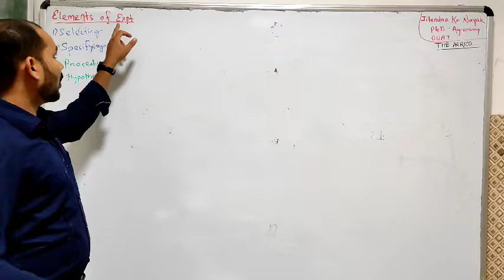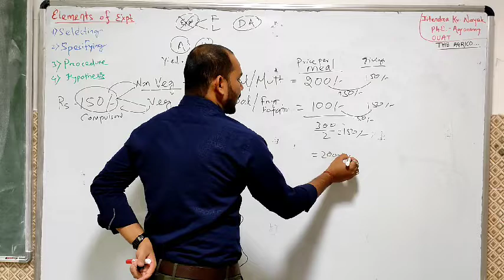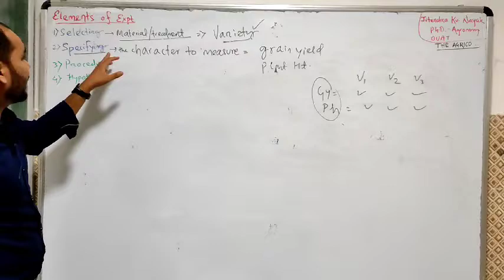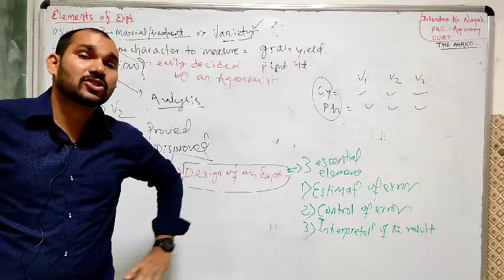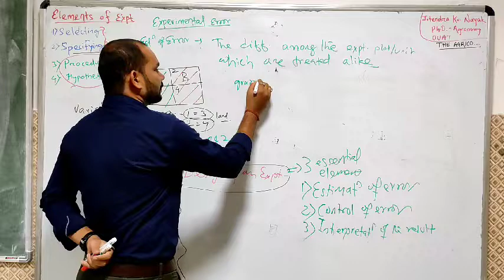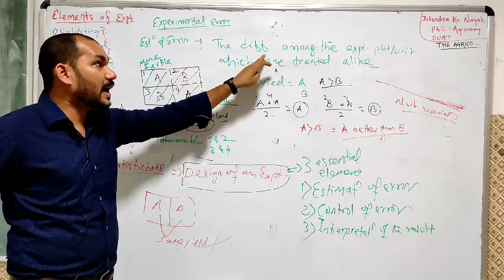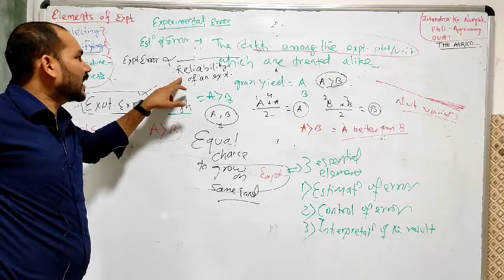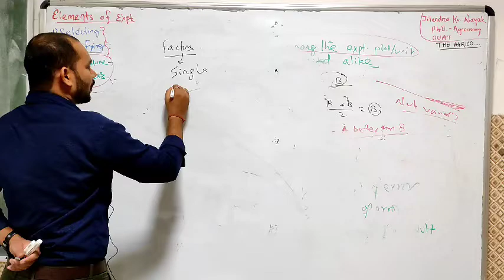ELEMENTS OF EXPERIMENT ( STATISTICS- 1)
ELEMENTS OF EXPERIMENT- 4
1- Selection of treatments
2- Specifying the characters to be measured
3- Specifying the procedures to be taken for the measurement
4- Whether the measurement will support the hypothesis or not

Elements of experiential design-
1- Estimation of error
2- Control of error
4- Interpretation of result